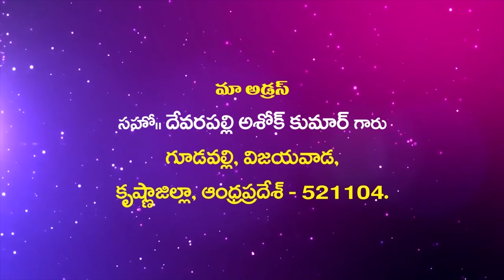Pas Ashok Garu Christmas||23 12 2020||అంశం:యేసు రాజుగా పుట్టి ఏలుచున్నాడు